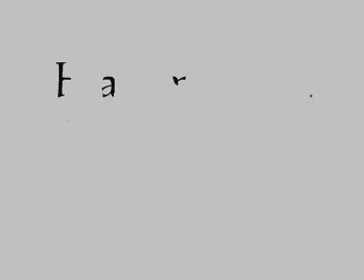Hammerlock The Plague of Weakness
From "Let the Bad Times Roll" 2010